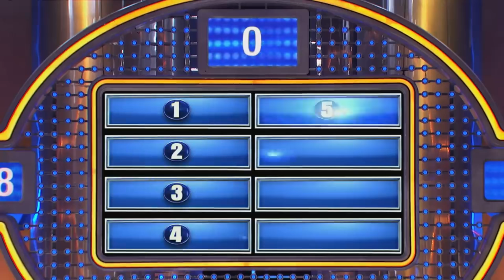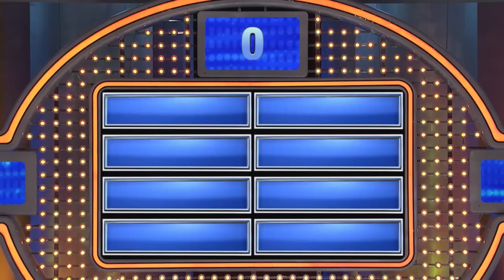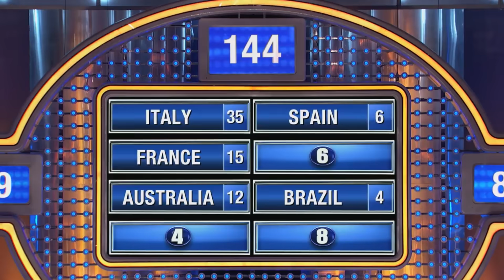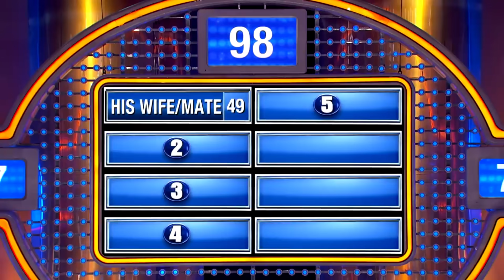Family Feud Dumbest Answers 🤣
00:00 - blind date
00:48 - 69
01:42 - I'd never ___ again
02:23 - Hosé
03:30 - Paris
04:25 - pizza pool
05:07 - It's hard to read
06:22 - doctor pulls out a what?
07:37 - loaf of bread for a man
08:45 - hottest answer in America
10:11 - Police is supposed to be in a prison?
11:30 - America is a planet folks
12:02 pork-cupine